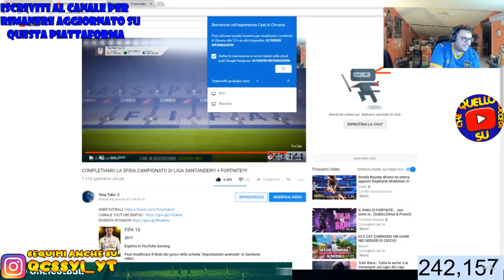TONY TUBO SCARTA PER SBAGLIO CRISTIANO RONALDO TOTY IN UNA SFIDA SBC IN LIVE! VIDEO ASSURDO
★ Se vuoi lascia like a questo video =D ★

                              ↓ APRI LA DESCRIZIONE! ↓
●Qualsiasi commento offensivo o negativo nei miei/loro (youtuber presente nel video) saranno bannati per sempre da questo canale!
Buona visione e grazie per il supporto!  ❤